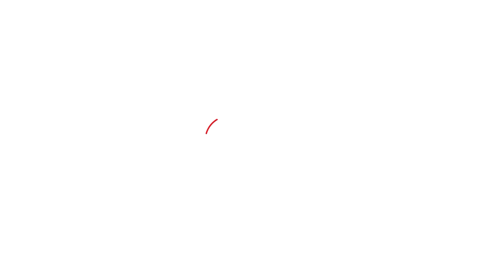Rajasthan Assembly Election Live Update : भीड़ के बीच वोट डालने पहुंची वसुंधरा राजे, देखिए क्या हुआ?